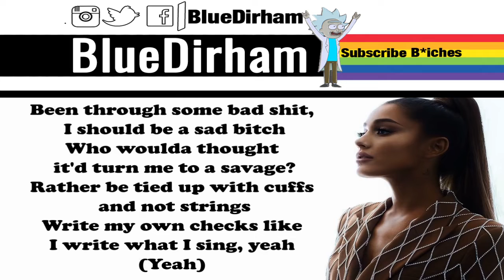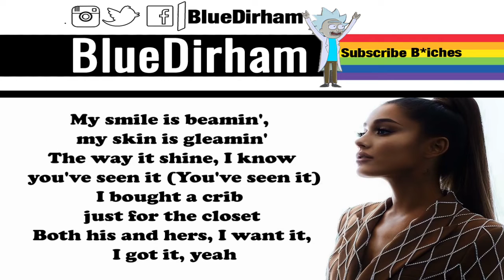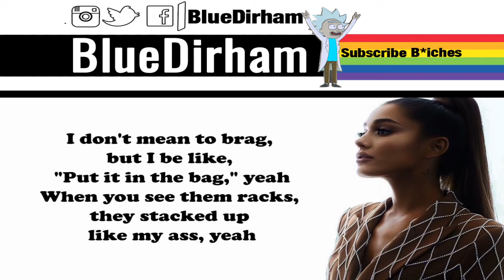Ariana Grande - 7 rings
Ariana Grande 7 rings Cover Song
Ariana Grande 7 rings lyrics video

7 rings (Official Video).

Video Director: Hannah Lux Davis
Video Producer: Brandon Bonfiglio
for London Alley Entertainment Inc